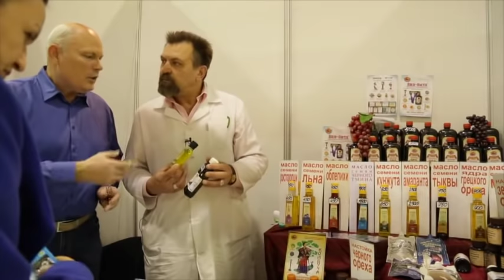Дневник Ярмарки. Масла растительные.